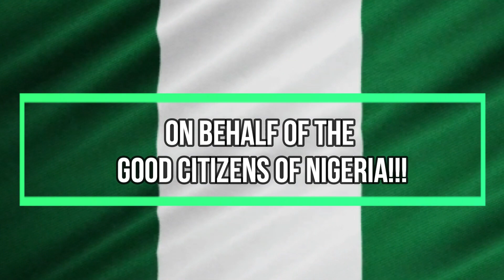EX- PDP CHAIRMAN dies in Canada